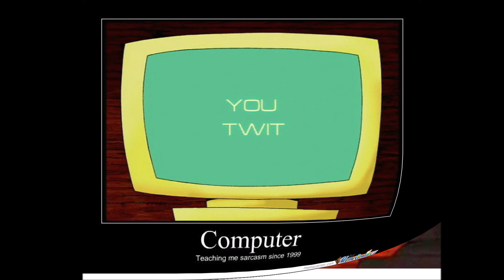Flute theme arranged by (C) AwH